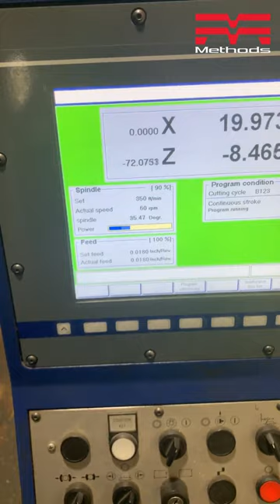Weiler E120 Cycle-Controlled Lathe Cutting 4140 Steel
14,000 pounds of 4140 steel cut on a Weiler E120 cycle-controlled lathe. The workpiece has a 10.3-inch. thru bore and a 236-inch center distance, with a 30-inch diameter.